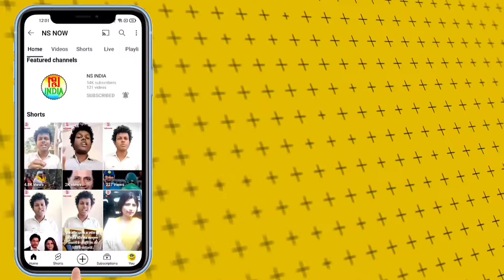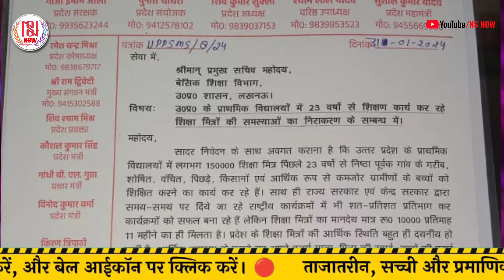शिक्षा निदेशक से मुलाकात के बाद शिवकुमार शुक्ला ने शिक्षामित्रों को दी बड़ी जानकारी